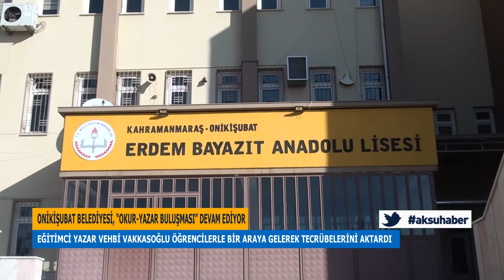Onikişubat Belediyesi, “Okur-Yazar Buluşması” Devam Ediyor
Onikişubat Belediyesi Tarafından Hayata Geçirilen, “Okur-Yazar Buluşuyor” Projesi Kapsamında Öğrenciler, Yazarlarla Buluşmaya Devam Ediyor.